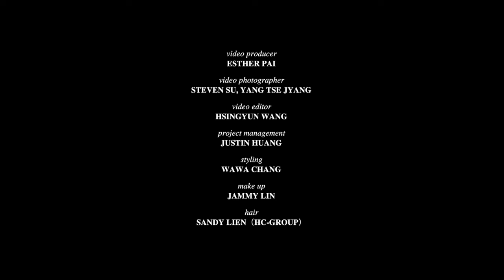動力火車分享彼此的優點｜原來最愛這首歌｜ELLE BACKSTAGE ｜ELLE TAIWAN